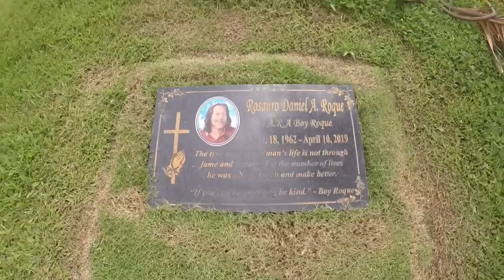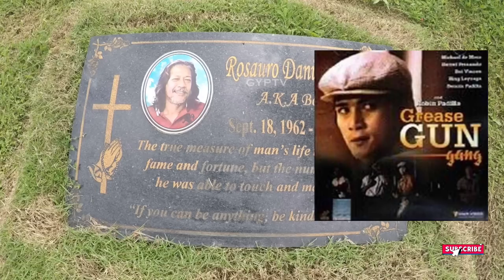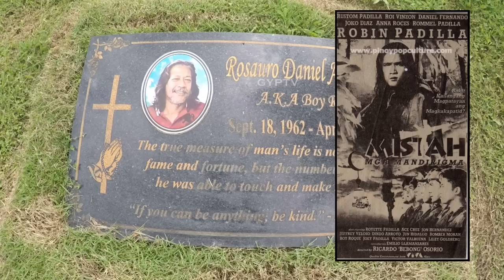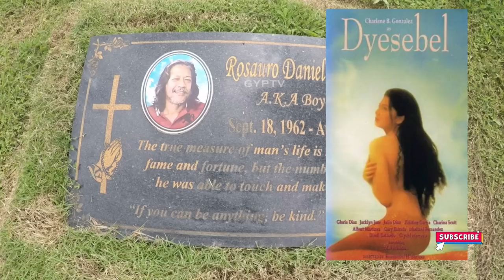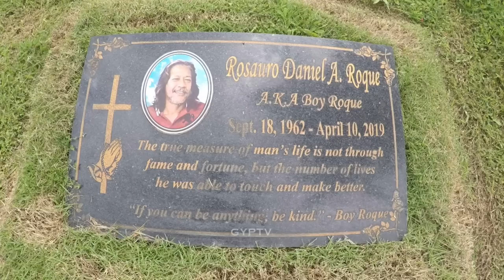Gravetour of the Famous E184🇬🇧 | Boy Roque | Valley of Sympathy Memorial Park -Antipolo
In this video we visited the final resting place of BoyRoque the MartialArtsMaestro at ValleyOfSympathy in Antipolo City